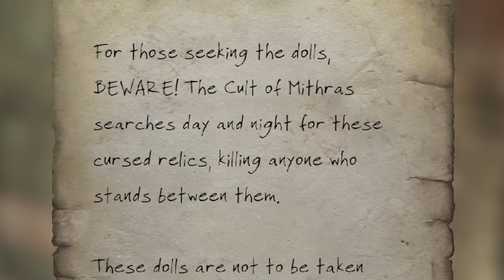Fallout London - Creatures of the Thames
(15) The folks of Thameshaven are requesting our assistance. Well, it's more of a "ransom."